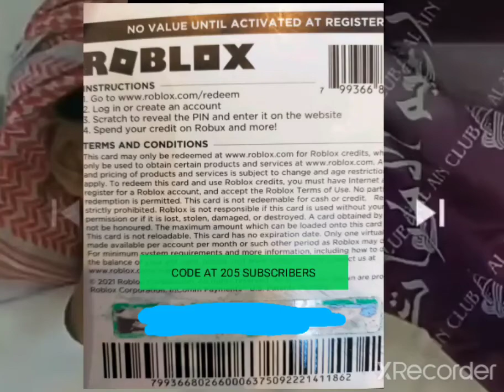DRIFT CLIP LIKE AND SUB